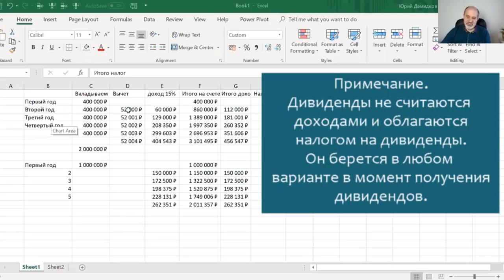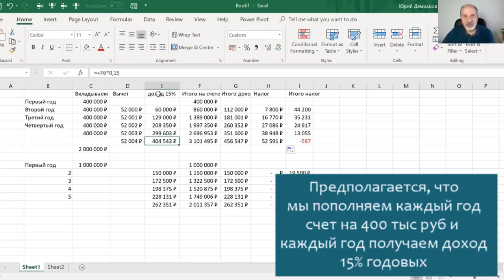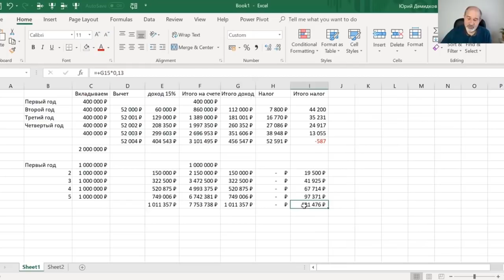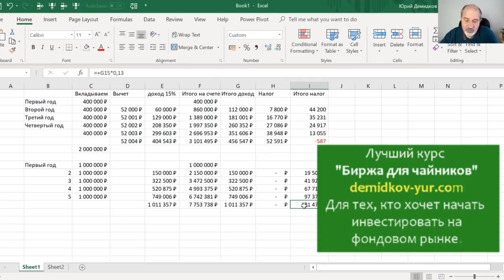ИИС Какой вариант выгодней с учетом налогов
ИИС это специальный брокерский счет, который даёт льготу по подоходному налогу.
Может быть двух типов. Какой выбрать?

Касается только дебетовых карт!